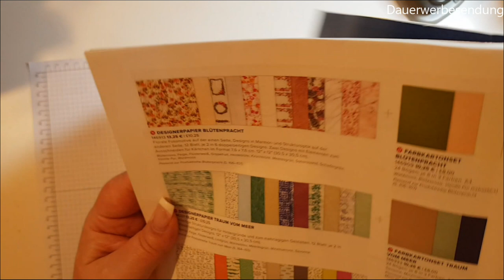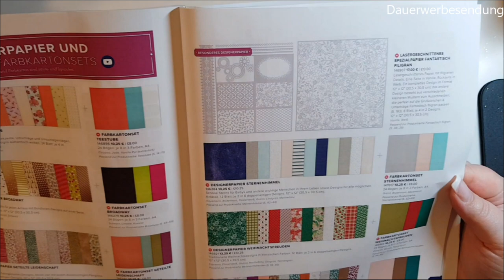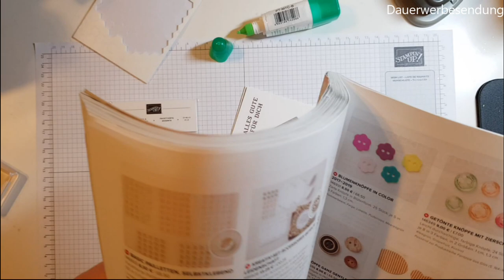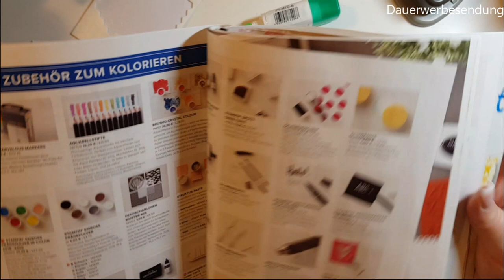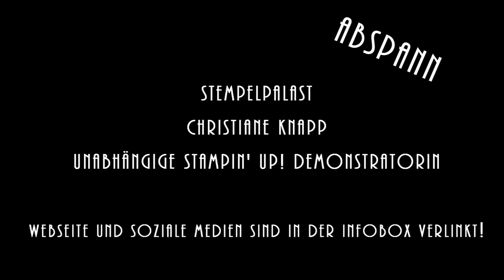StempelPalast kreativ: eine Männerkarte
Heute zeige ich Dir, wie ich an das Projekt "Männerkarte zum Geburtstag" heran gehe und wir basteln gemeinsam die Karte.